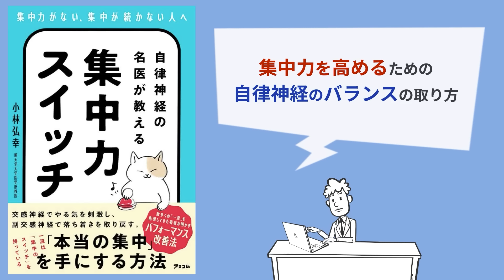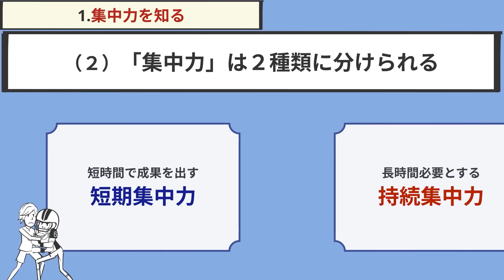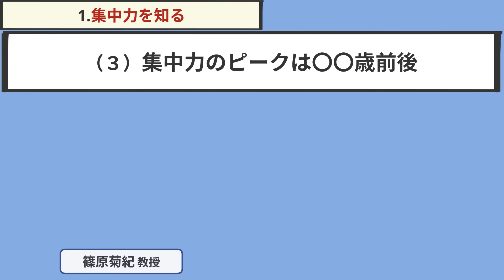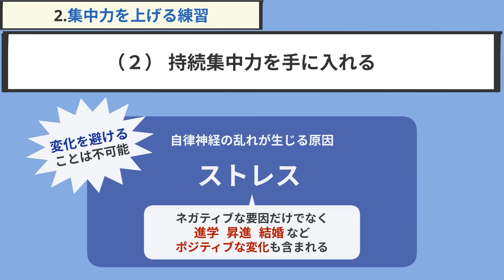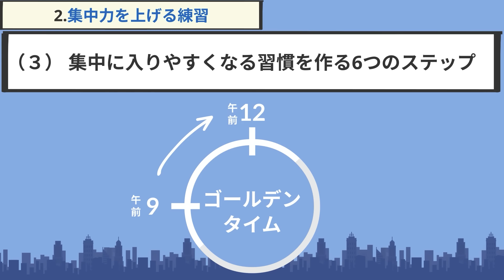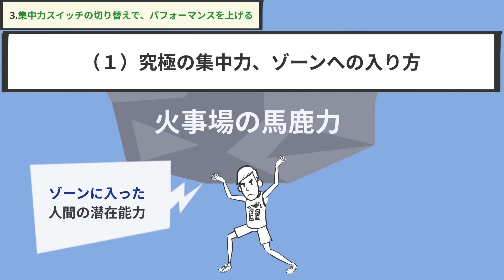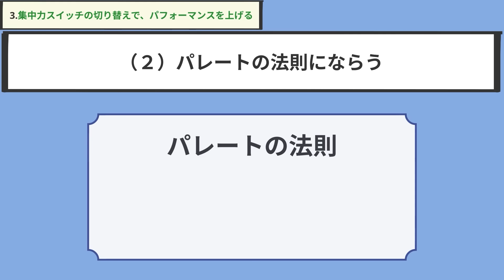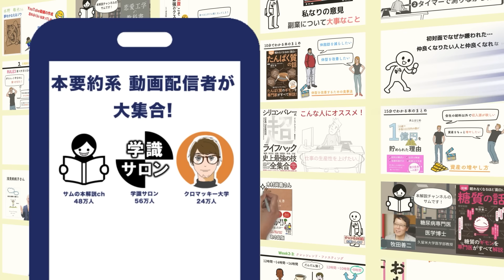【11分で解説】自律神経の名医が教える集中力スイッチ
【新サービス】

自律神経の名医が教える 集中力スイッチ Kindle版
小林 弘幸 (著) アスコム(編集)

【目次👀】
00:00　導入
00:47　①集中力を知る
03:47　②集中力を上げる練習
07:47　③集中力スイッチの切り替えで、パフォーマンスを上げる
10:25　まとめ